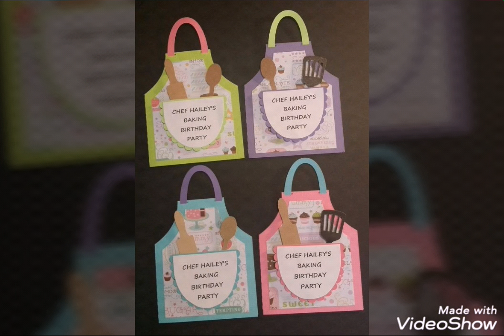Cutout ideas for school | Congratulations card ideas for student after exam | School Decoration